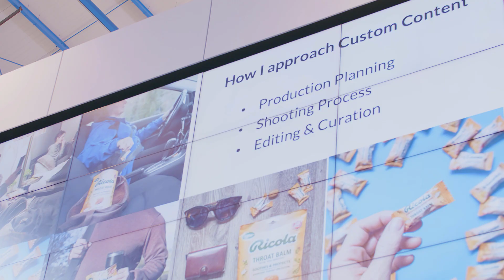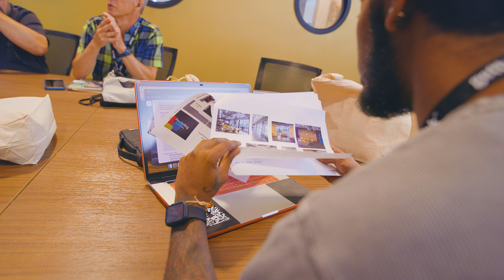Create By Getty Images Houston 2024 Event - Getty Images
Create By Getty Images is Back! Earlier this year, Getty Images and iStock exclusive creators from around the globe joined our Creative staff in Houston, Texas for a two-day immersive experience, filled with presentations, interactive workshops, portfolio reviews, shoot planning and capturing unique local content throughout the city of Houston. The event provided a mix of development, connection and inspiration for our creators, resulting in 35 creative shoots of powerful image and video content that our global customer-base can’t find anywhere else.